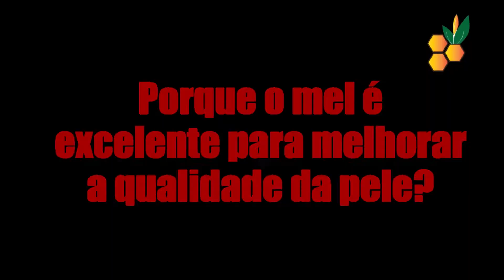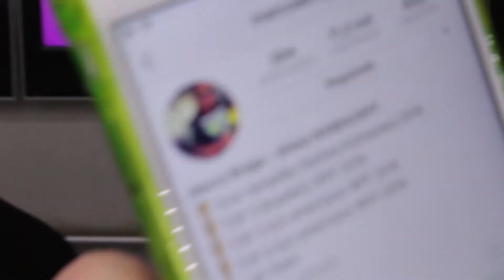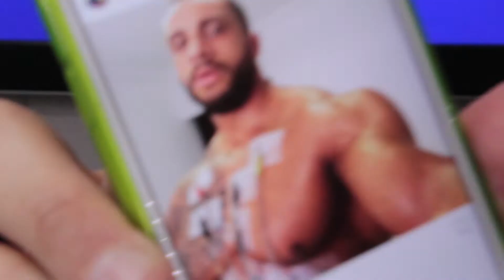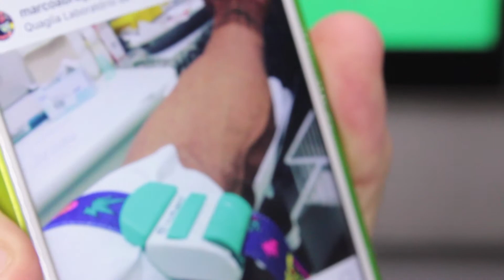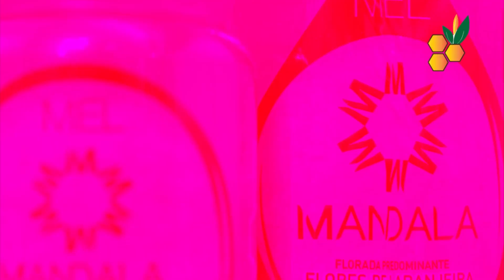EQUILIBRIO TV BAND VALE MARCO BRAGA BLOCO 2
Neste programa Lucas Sanseverino conversa com o body builder Marco Braga sobre a disciplina e dedicação que um fisioculturista precisa ter no seu dia a dia. Assista Equilíbrio na TV Band Vale, sábado as 09h da manhã.